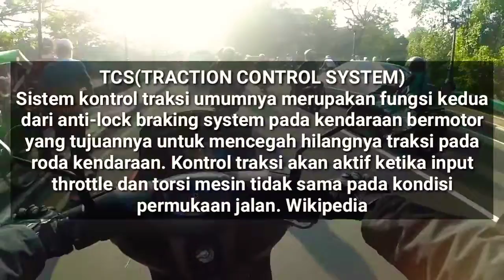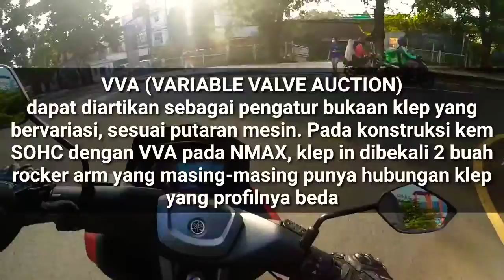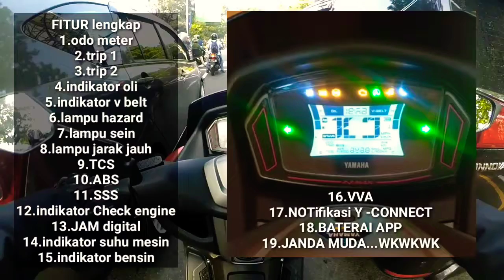REVIEW DAN TEST RIDE YAMAHA NEW N MAX 2021 ABS + CONNECTED || SUNMORI BOGOR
REVIEW DAN TEST RIDE YAMAHA NEW N MAX 2021 ABS + CONNECTED
HARGA OTR BOGOR UNTUK TIPE INI
Rp.33.950.000(setiap dealer beda2)
Review ini di buat atas pengalaman saya pribadi selama 25 hari pakai new n max dan sudah saya bawa touring/mudik dr bogor sampai bumiayu..semua sudah saya rasakan fiturnya.dr TCS.ABS.VVA.HAZARD. yg penting lagi itu bensinsnya irit banget untuk perjalanan jauh...

DEAR YAMAHA INDONESIA DAN TIM JURI YAMAHA JOURNEY : saya faham maximal 5 menit untuk video lombanya.tapi tidak jadi masalah buat saya menang atau tidak.yg terpenting saya BANGGA bisa punya yamaha new N MAX ABS+CONNECTED INI.dg segudang fiturnya.

dan saya NYAMAN Berkendara.

2 kata yg pantas buat MAXI FAMILY

NYAMAN DAN BANGGA